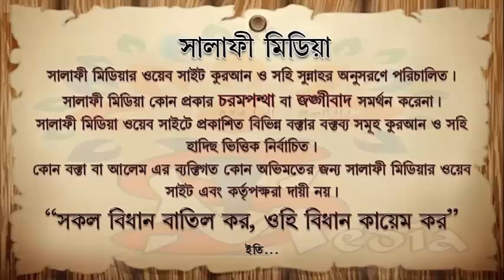জুলহাজ মাসের প্রথম 10 দিনের আমল ᴴᴰ┇ শায়খ আব্দুল্লাহ শাহেদ আল মাদানী